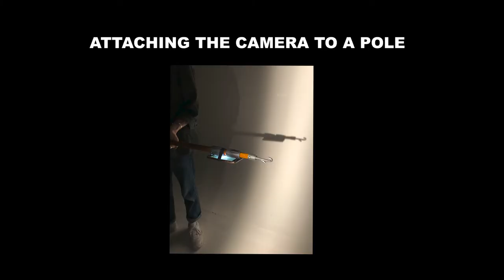TEST 4 (filming techniques)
This video is to test how the camera moves via a home made stabiliser.